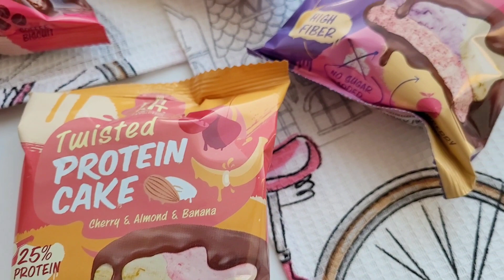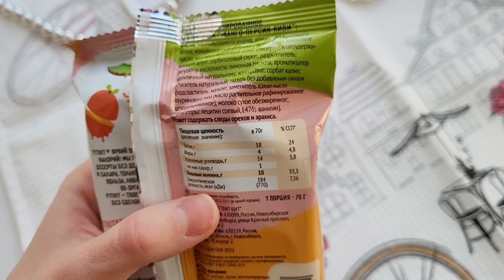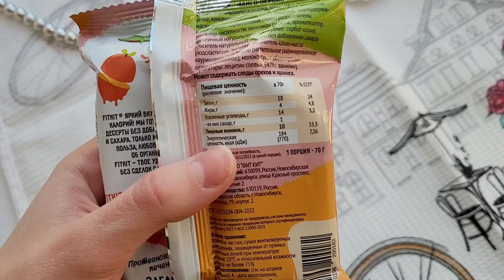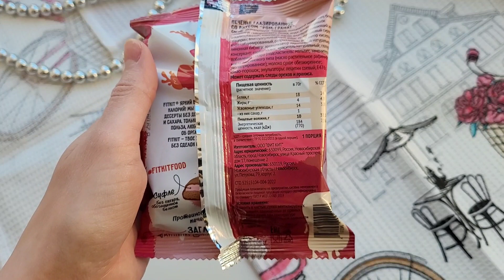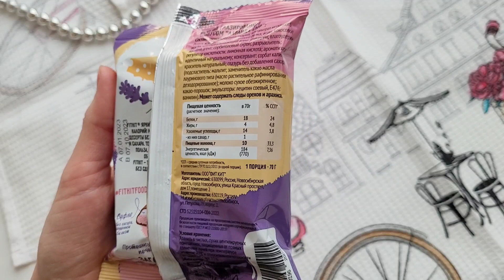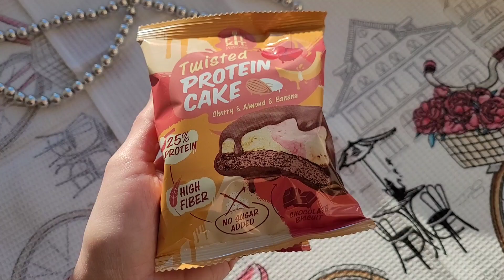Печенье, которое меня поразило! Тройное суфле и бомбические бисквиты 💣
Всем хай, мои рацкеры-любители полезных вкусняшек! 🤘 Сегодня я наконец-то пробую продукцию Fit Kit и выбрала для этой цели необычное печенье с двойным и даже тройным суфле 👀 Понравится мне или нет? Окажется оно лучше или хуже Chikalab? Разберемся вместе!

Берите любимый горячий напиток, полезную вкусняшку и вперед смотреть! 😉